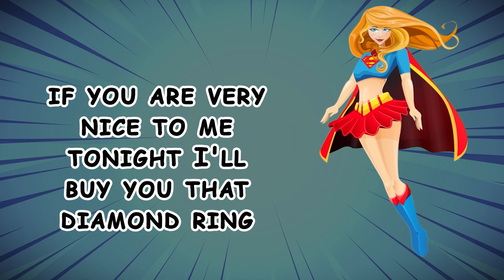DIRTY JOKE - NIGHT OF PASSION